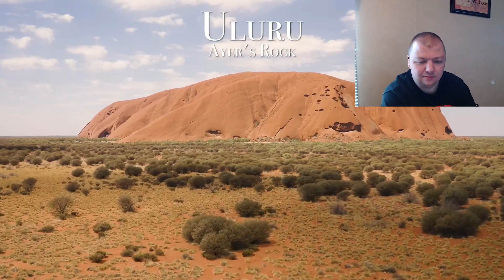American Reacts To "Top 25 Natural Wonders Of The World"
Our world is full of beautiful, majestic places. Join me in watching and reacting to Ryan Shirley's video on the Top 25 Natural Wonders Of The World! Which one was your favorite in the video? Which one shocked you the most?